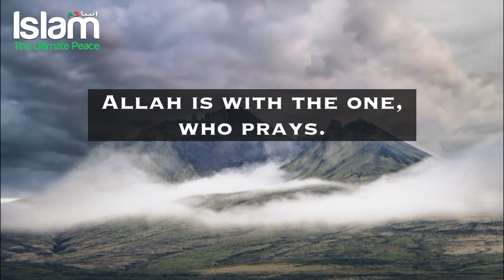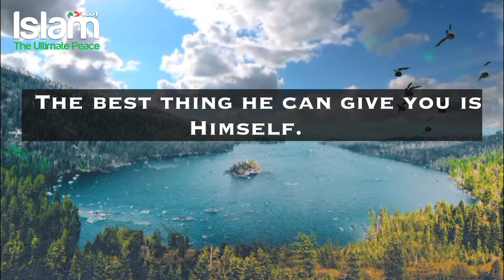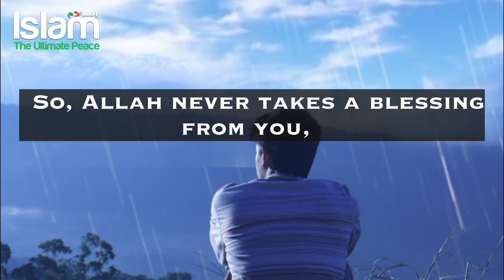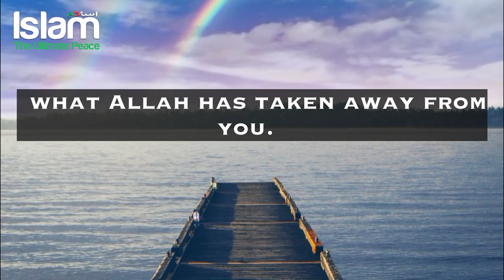ALLAH WILL GIVE YOU BETTER THAN WHAT HE HAS TAKEN AWAY FROM YOU